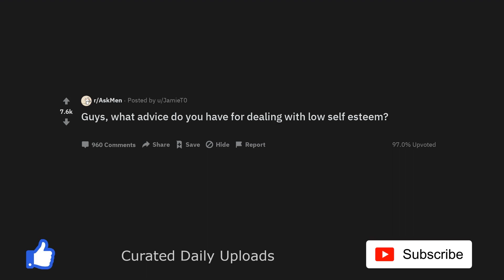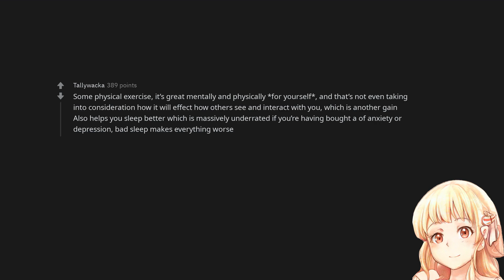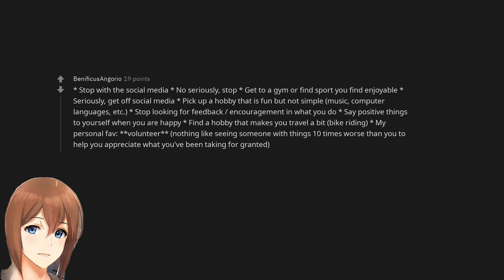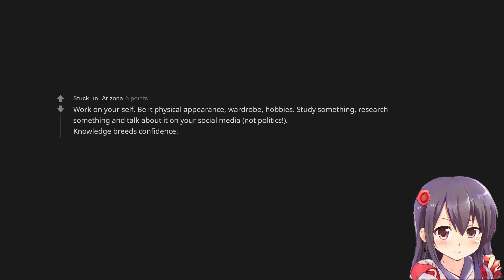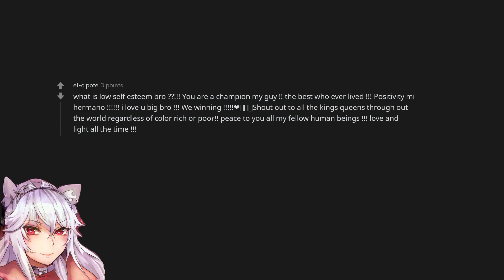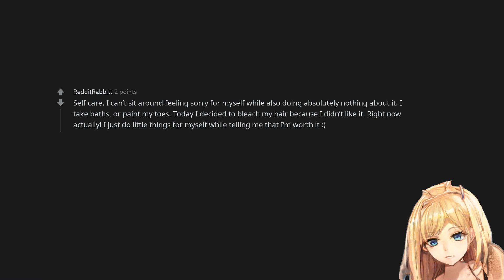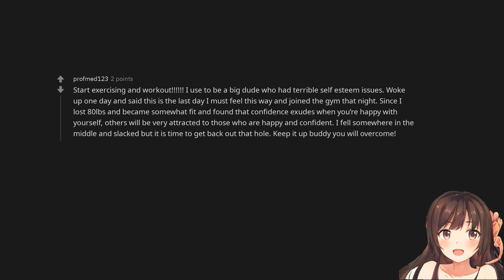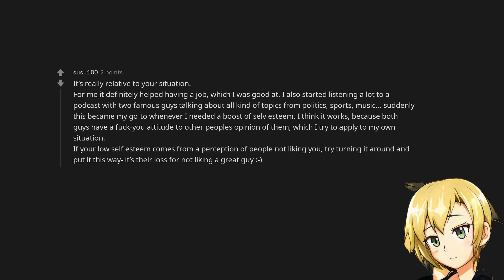Guys, what advice do you have for dealing with low self esteem?